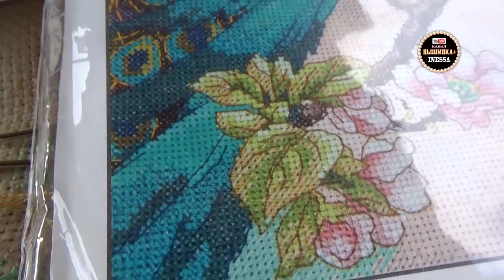Болталка: Вышивка на даче или на природе.